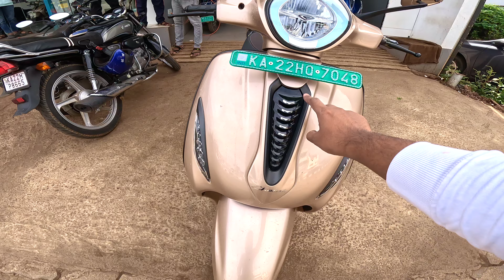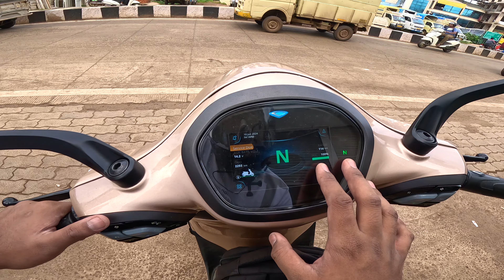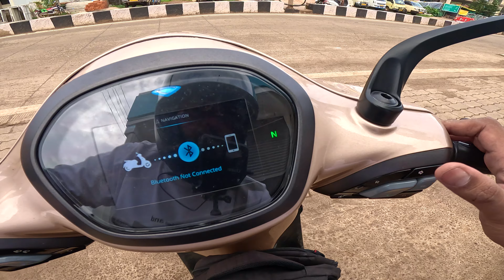Solid Metal Body 😱 | Bajaj Chetak Premium and Urban Review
Hello Guys My Life 360 is back with new video Watch the latest Ev Chetak by Bajaj